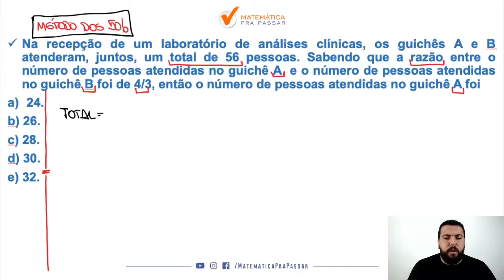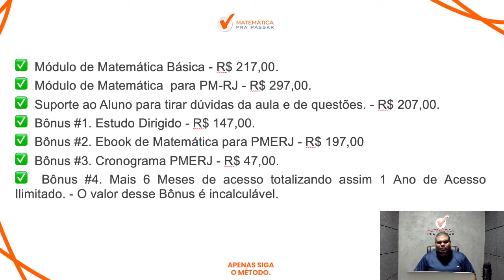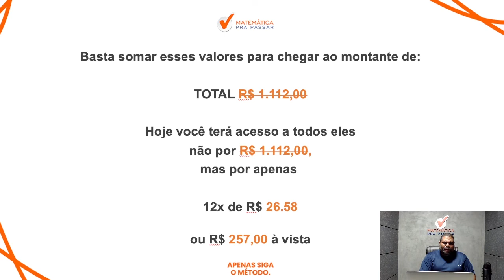Matemática para PMERJ | Razão, coloca o K que vem a solução